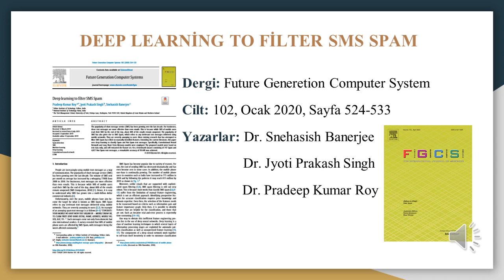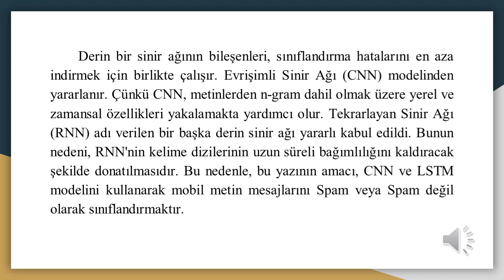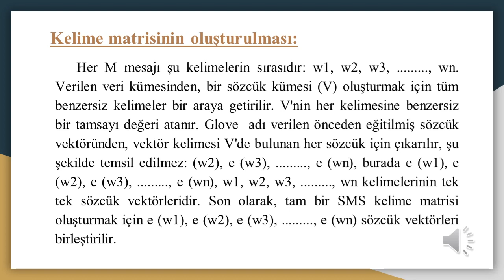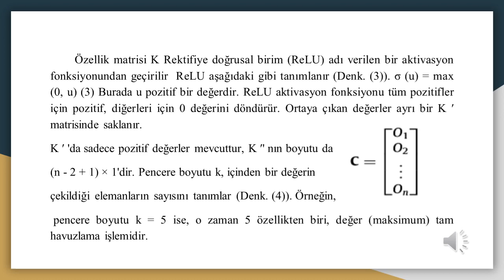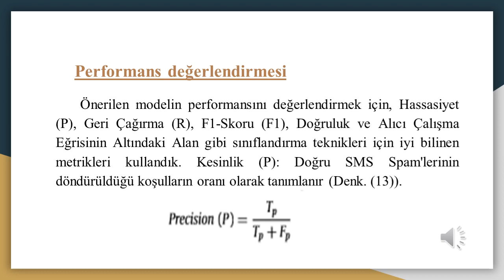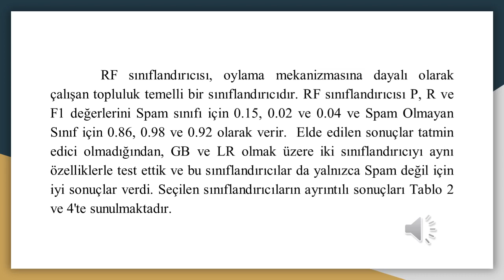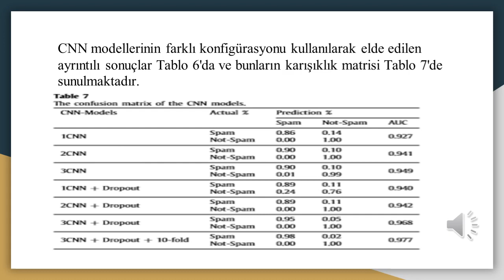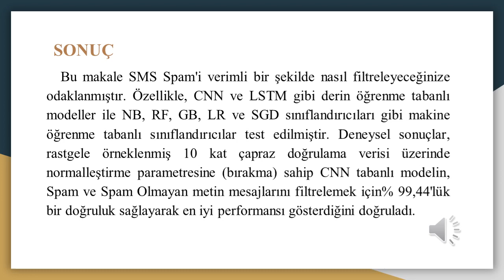SMS Spam'lerini Filtrelemek için Derin Öğrenme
''Deep Learning to Filter SMS Spam'' adlı makalenin Türkçe sunumu: ''SMS Spam'lerini Filtrelemek için Derin Öğrenme''